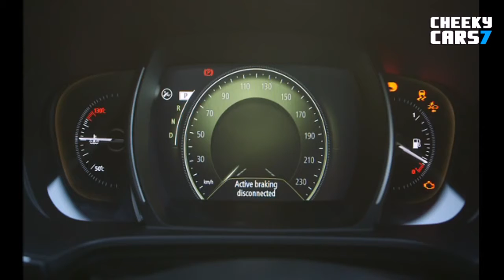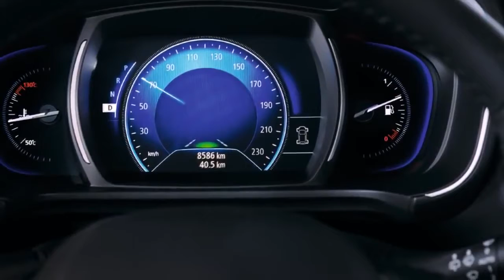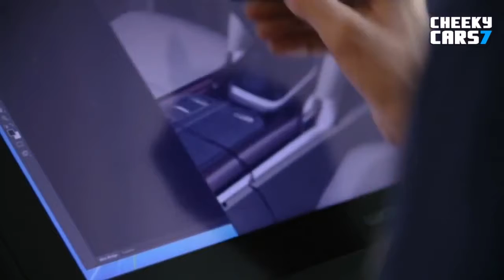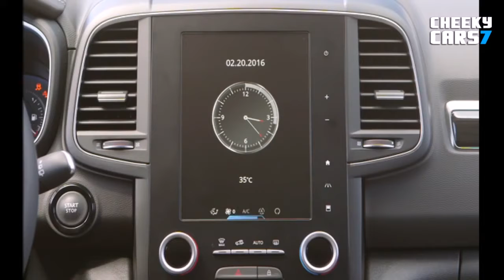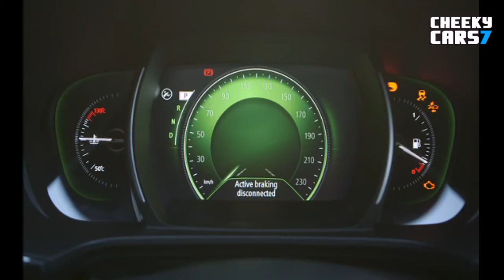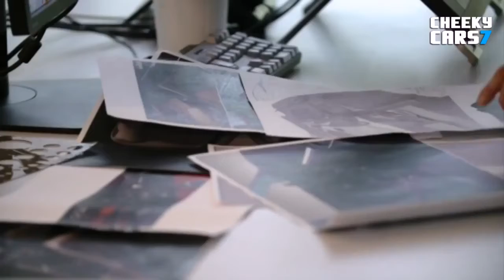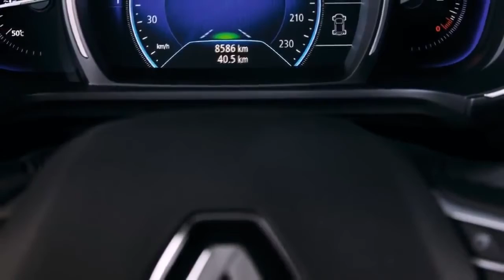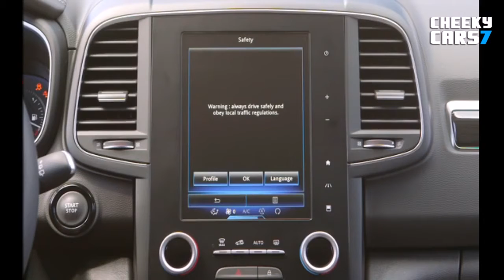2017 Renault Koleos - interior Exterior and Drive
2017 Renault Koleos Driving - Interior and Exterior 2016 New 2017 Renault Koleos 2016 Test Drive - INTERIOR All-new Renault Koleos 2016 / 2017 / 2018 .

2017 Renault Koleos SUV revealed Renault has revealed the Koleos, its new large SUV, at the Beijing motor show. The Koleos is built on the CMF C/D platform, .

2017 Renault Koleos Driving - Interior and Exterior 2016 New 2017 Renault Koleos 2016 Test Drive - INTERIOR All-new Renault Koleos 2016 / 2017 / 2018 .

Specifications: Length/width/height/wheelbase - 4673/1843/1678/2705 mm Kerb weight - 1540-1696 kg Engine - 1.6-litre (1598 cc), 4-cylinder turbo diesel Max .